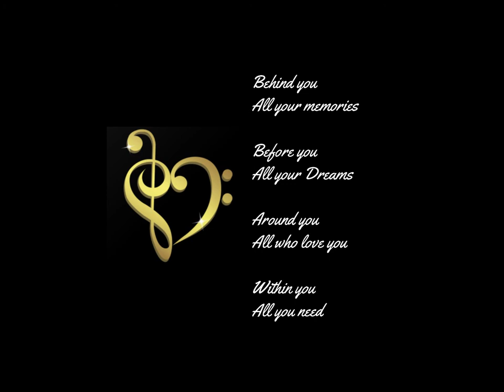Cleveland High School - The Road Home - Virtual Choir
Grover Cleveland Charter High School
Soloist: Phoebe Perkins

Footage by Royz.nl and Scenic Relaxation